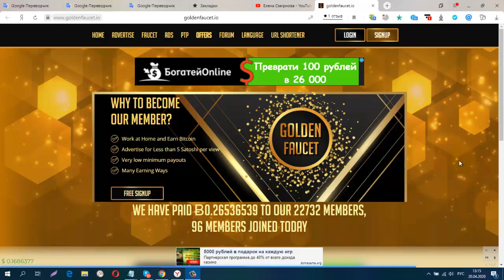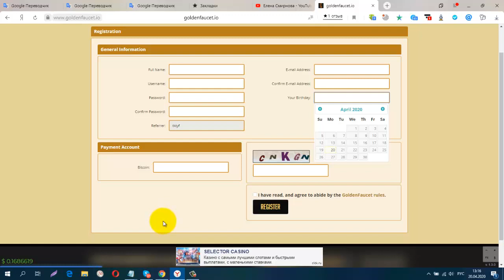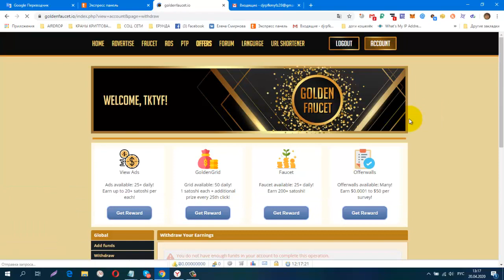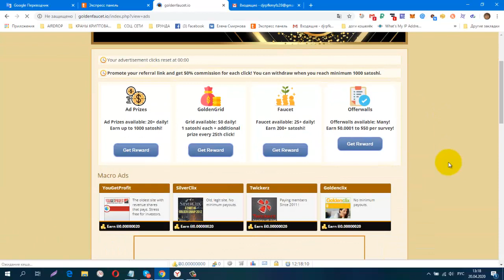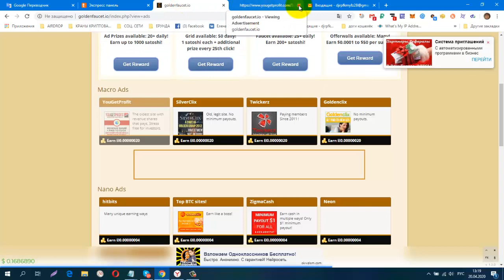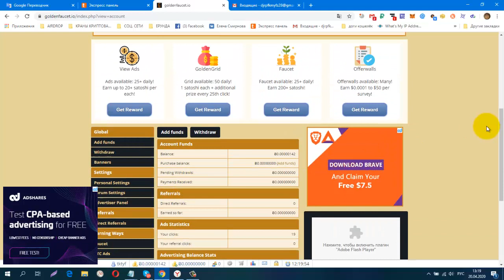Без вложений Букс Goldenfaucet, вывод от 1000 sat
регистрация
СОЦ. СЕТИ , РЕФЕРАЛЫ В ЛЮБОЙ ПРОЕКТ!
CashJuice
gohubz.
РАСШИРЕНИЯ ДЛЯ ПАССИВНОГО ЗАРАБОТКА И РЕКЛАМЫ
постепенно будут добавляться новые краны.
Мои дополнительные ютуб каналы
ССЫЛКА НА НОВОСТНОЙ ЧАТ VK.
Бесплатная Реклама. Заработок в Интернете.
Домашний Бизнес в Интернет. Реклама.
Бесплатная Реклама, Для Всех !